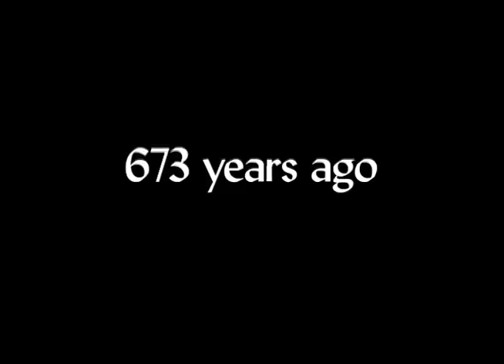Time Taggers (Liam Lynch)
Kev Childs goes back in time to tag amazing historical locations.